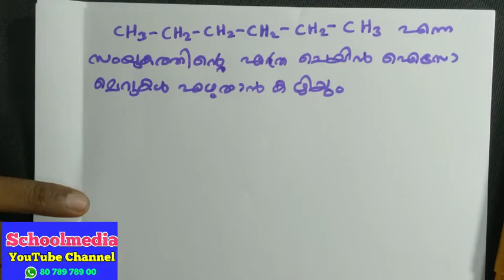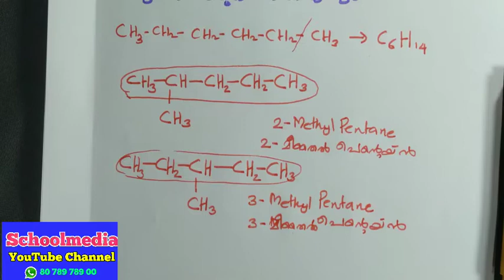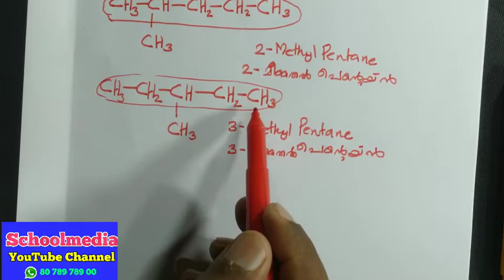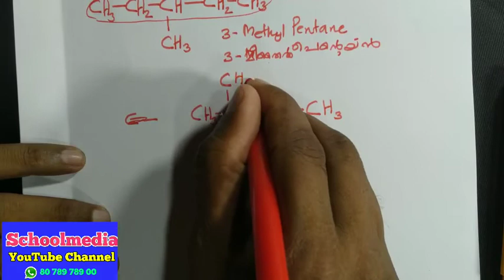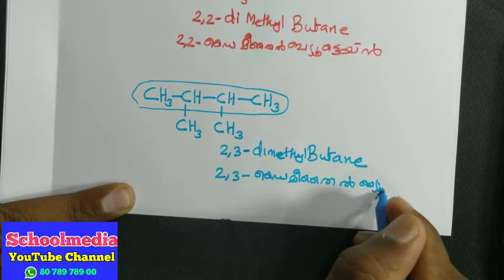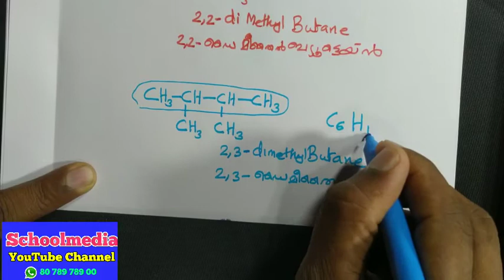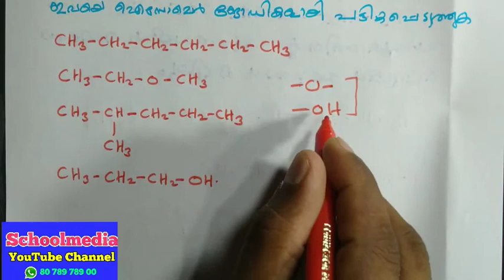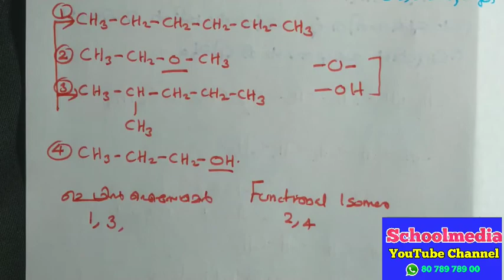organic chemistry part 6 | SSLC chemistry class | tenth chemistry | samagra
*പത്താം ക്ലാസിലെ കെമിസ്ട്രിയിലെ ഓർഗാനിക് കെമിസ്ട്രി എന്ന ചാപ്റ്ററിന്റെ ലളിതവും വിശദമായ ക്ലാസുകളുടെ  വീഡിയോ ലിങ്കുകൾ*

Part 1

Part 2

Part 3

Part 4

Part 5

Part 6

Part 7